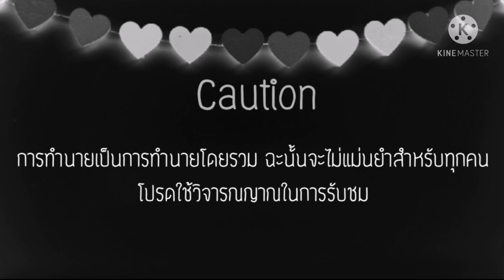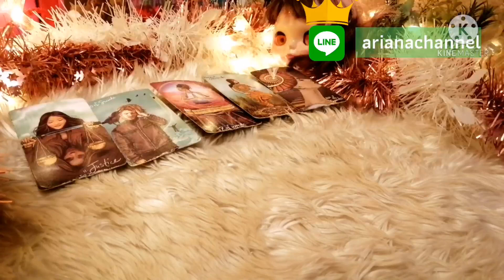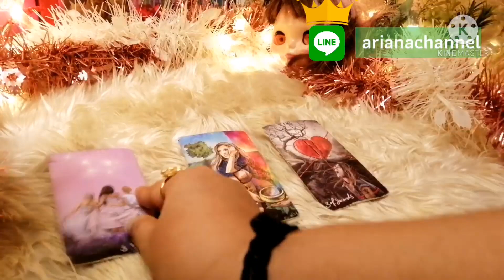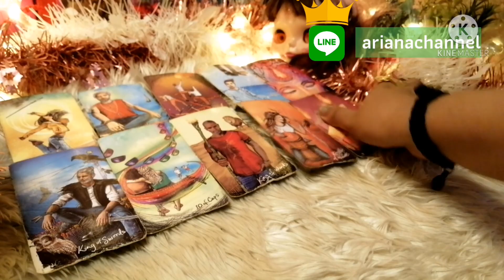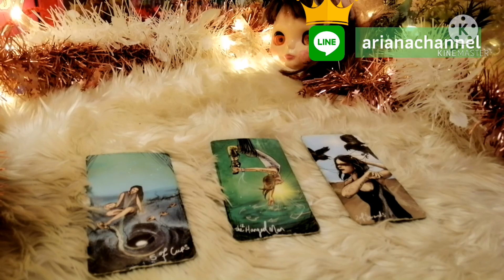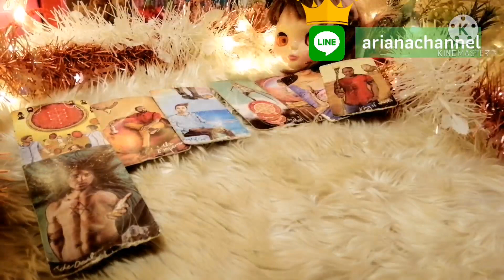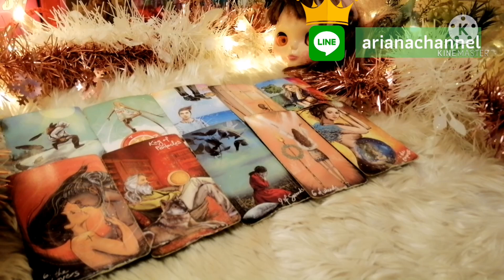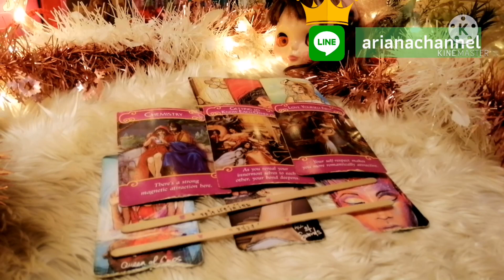ดูดวง​ความรัก​ราศี​มังกร กุมภาพันธ์​64 -​ ปัญหาที่ควบคุมไม่ได้ | ArianaCH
ประจำเดือน กุมภาพันธ์​ 2564
ธาตุลม : กุมภ์, เมถุน, ตุลย์
ธาตุดิน : มังกร, พฤษภ, กันย์
ธาตุไฟ : เมษ, สิงห์, ธนู
ธาตุน้ำ : มีน, กรกฏ, พิจิก

Aries : March 21-  April 20
Taurus : April 21- May 20
Gemini : May 21- June 21
Cancer : June 22- July 23
Leo : July 24- August 23
Virgo : August 24- September 23
Libra : September 24- October 23
Scorpio : October 24- November 22
Sagittarius : November 23- December 21
Capricorn : December 22- January 20
Aquarius : January 21- February 19
Pisces : February 20- March 20